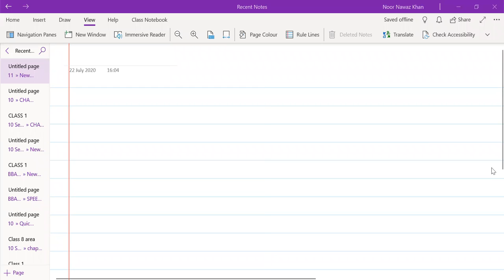CLASS 11 STATISTICS MEAN DEVIATION